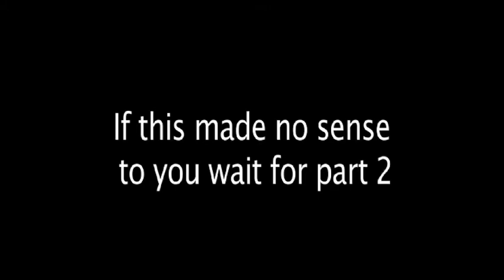Circles: Part 1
A mysterious note that you wrote but didnt write yet but you know you wrote it when you didnt... it doesnt make since.